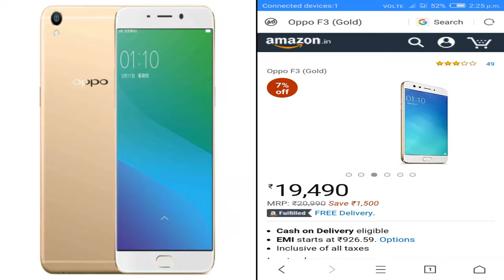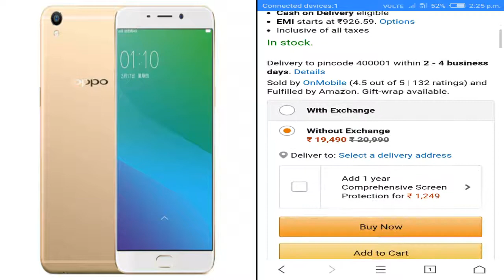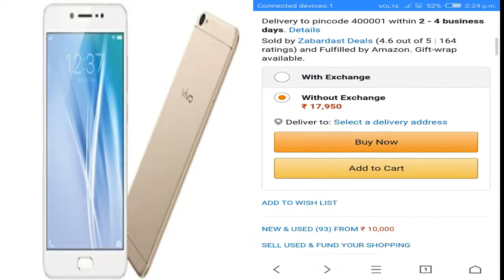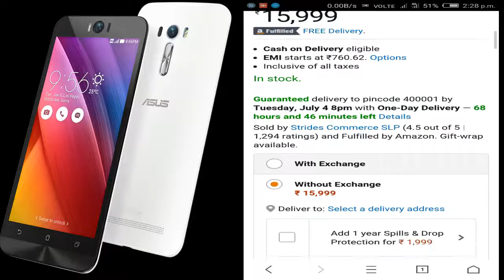BEST Selfie camera phone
Note: pictures are shown in this video which is may copyright to respected owners...
Red hand is not responsible for that.
Picture are used for education purpose only